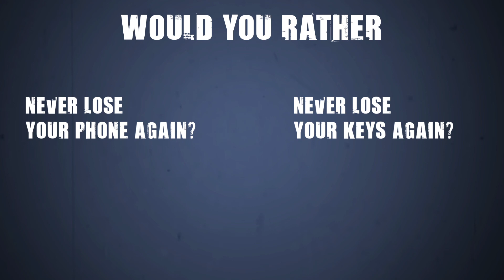Would you rather never lose your phone again or never lose your keys again?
107